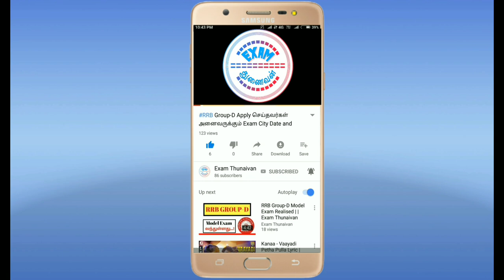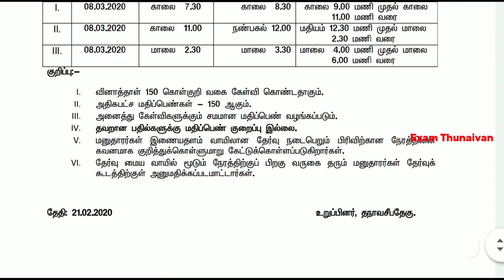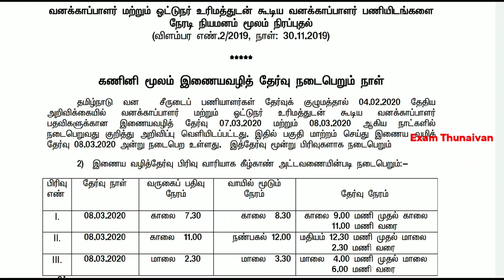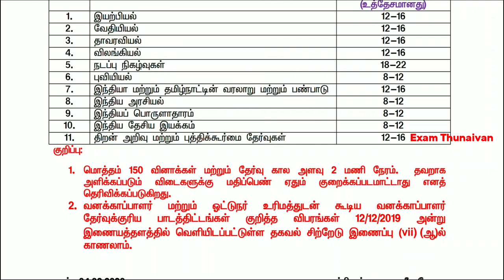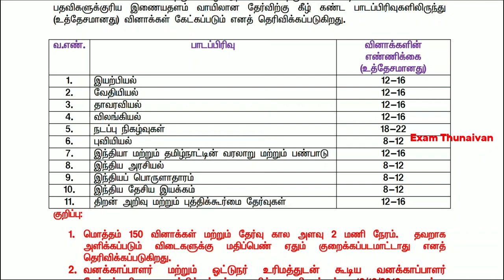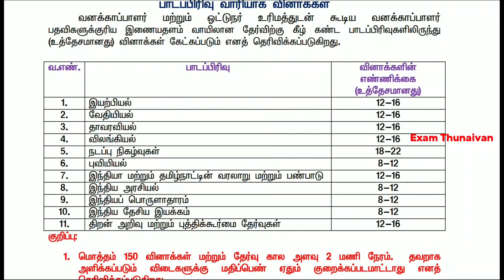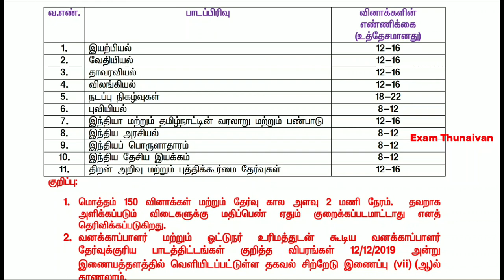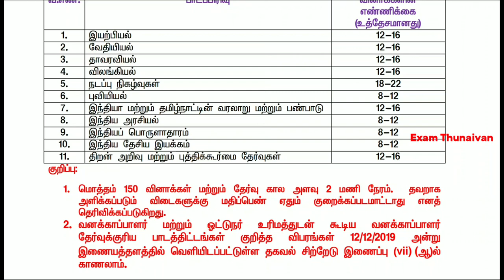How to Prepare TNFUSRC Forest Guard Exam 2020 In Tamil | கடைசி 10 நாட்களில் இதை செய்தால் உங்கள் வேலை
TNFUSRC website

WhatsApp Number
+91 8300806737